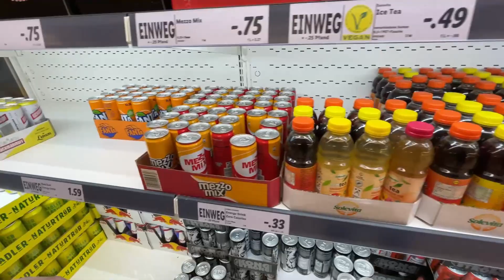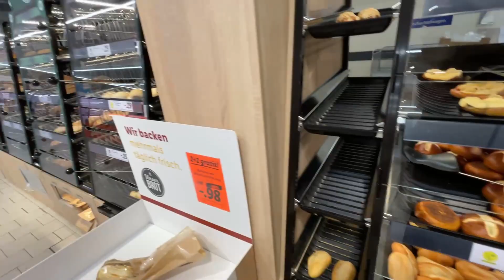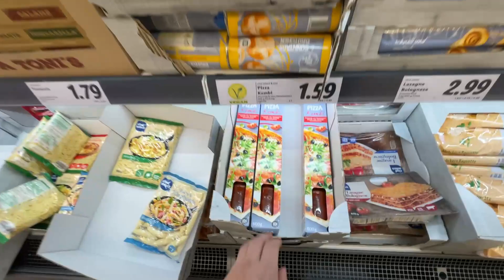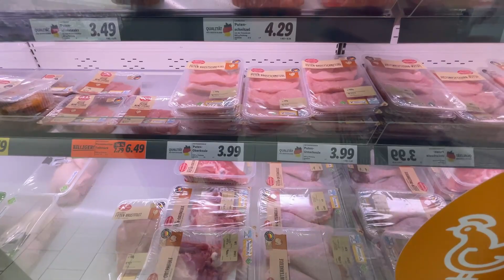1€ 💶 İLE KARNIMIZ DOYACAK MI ?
𝗛𝗢𝗦𝗚𝗘𝗟𝗗𝗜𝗡 𝗘𝗬 𝗜𝗭𝗟𝗘𝗬𝗜𝗖𝗜 𝗜𝗡𝗦𝗔𝗟𝗟𝗔𝗛 𝗜𝗬𝗜𝗦𝗜𝗡𝗗𝗜𝗥😊
İlk olarak Ülke kıyaslama Videolarıyla başlamış olsakta,Zaman zaman çok daha farklı ve Özgün içeriklerle buluşacağımız kanalımıza hepiniz davetlisiniz 🙌🏽𝙷𝚎𝚛 𝙿𝚊𝚣𝚊𝚛 𝟷𝟿'𝚍𝚊⏰

▬▬▬▬▬📺𝘽𝙪 𝙆𝙖𝙣𝙖𝙡'𝙙𝙖📺▬▬▬▬▬
 𝙄𝘾𝙀𝙍𝙄𝙆🎬 Araçlar, Kıyafetler,Teknolojik ürünler,        Yeme-Içme gibi ve daha fazla Kategoriler'de Videolar Paylaşacağız.🎞